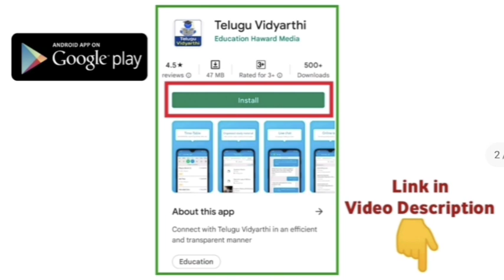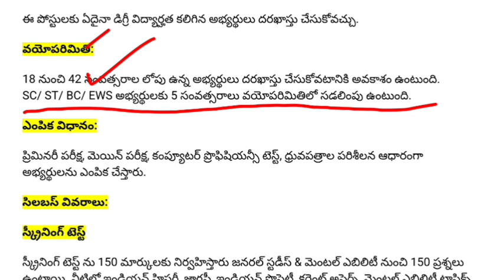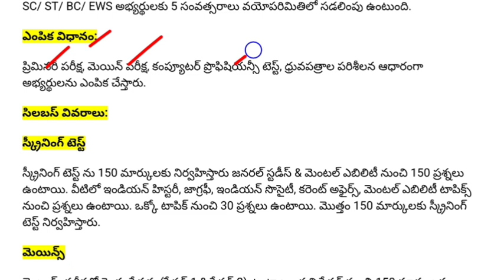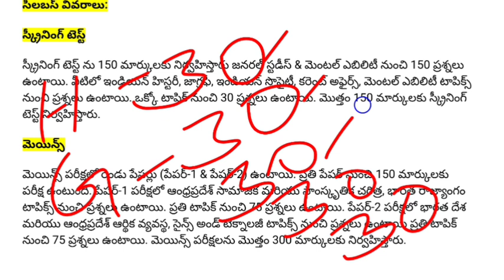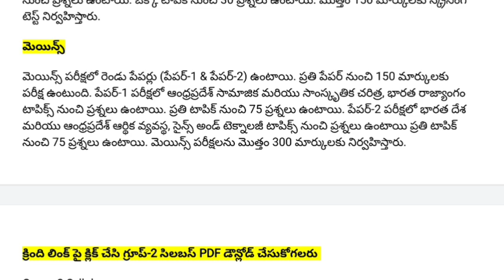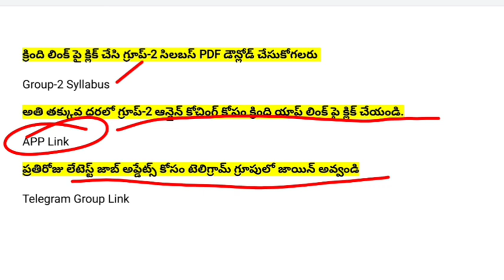APPSC గ్రూప్-2 డిప్యూటీ తహసీల్దార్ ఉద్యోగాల భర్తీ | APPSC Group-2 Deputy Tahasildar Recruitment 2023